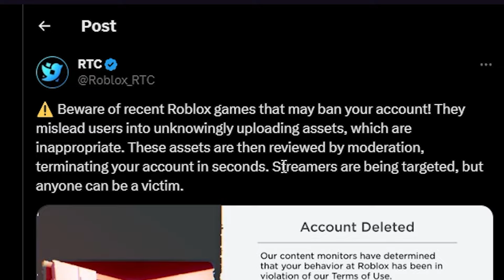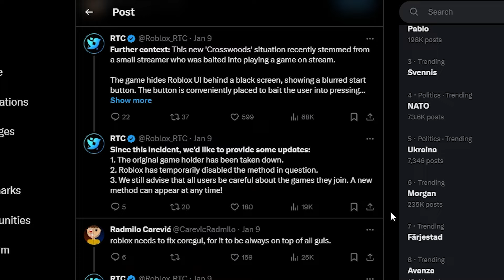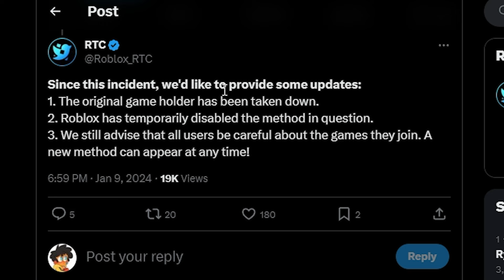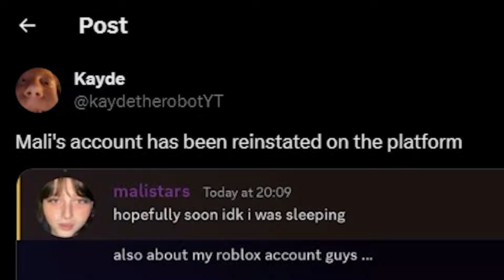Roblox Crosswoods Are BACK And How To Stay SAFE | Huge Roblox News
Yo, its yer boi Crainstar and today I will be talking about the games on Roblox related to Crosswoods that when joined in will instantly make u download a load that gets your account banned. This is how to stay safe from it.

👉As such no persons, or being mention within this video should be subjected to hate or harassment in any shape or Form.✨

Watch: AT/youtube

What is ROBLOX? ROBLOX is an online virtual playground and workshop — where kids of all ages can safely interact, create, have fun, and learn. It’s unique in that practically everything in this infinite playground is designed and constructed by individual members of the ROBLOX community. Each player starts by choosing an avatar and giving it an identity. They can then explore ROBLOX — interacting with others by chatting, playing games, or collaborating on creative projects. Each player is also given their own piece of undeveloped real estate along with a virtual toolbox with which to design and build anything desired — be it a navigable skyscraper, a working helicopter, a giant pinball machine, a multiplayer “Capture the Flag” game or some other, yet-to-be-dreamed-up object or activity. By participating and by building cool stuff, ROBLOX members can earn
specialty badges as well as ROBLOX dollars (“ROBUX”). In turn, they can shop the online catalogue to purchase avatar clothing and accessories as well as premium building materials, interactive components, and working mechanism.

👉This video follows YouTube's TOS and has sufficiently edited of any inappropriate content. ✅